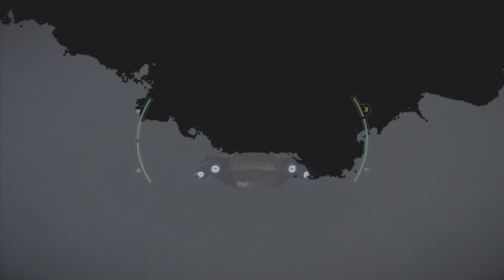スターウォーズ 無法者たち プレイ動画9【遺産】